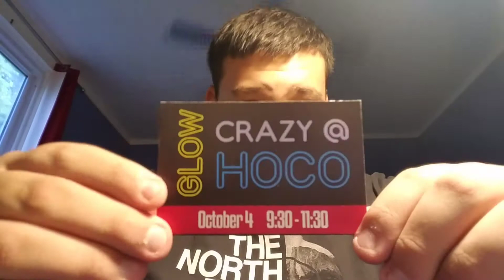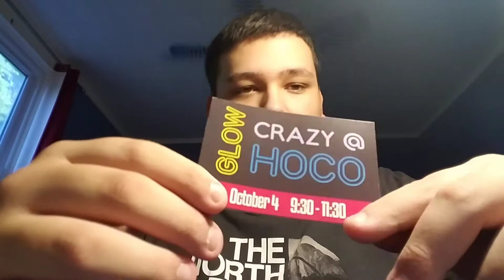The Exeshow Homecoming Special 2019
Today/October 4 is My 1st Homecoming and its kinda boring but i tell you what's happening and who im going with